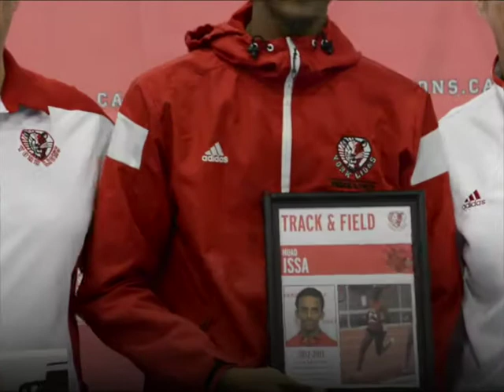York Lions | Muad Issa (Lions Legacy Award) - 2017 Varsity Banquet